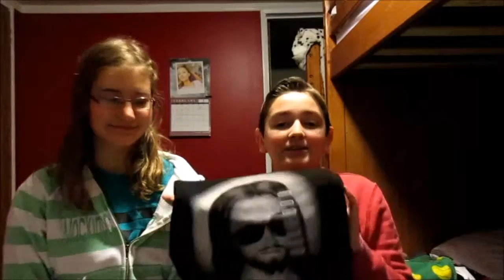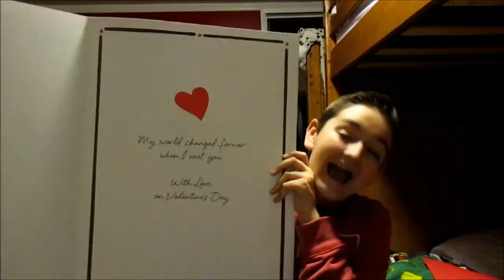Mall Haul / With Savannah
Today me and my friend Savannah decided to do a mall haul video because we just got home from a long and fun day and we were like hey lets film a haul video so here it is for you guys and we were not trying to brag at all this was all just cause we wanted to so no hate please so i hope you enjoyed and if you did leave a like and comment videos you want to see me do and videos that you want to see done with Savannah and if your not subscribed make sure you do that.